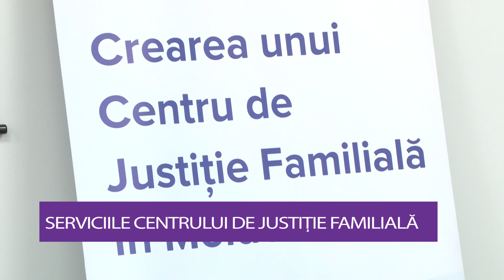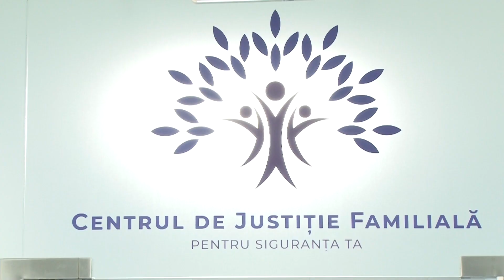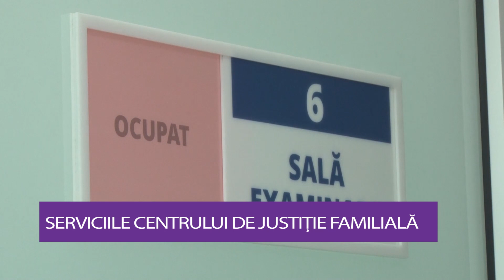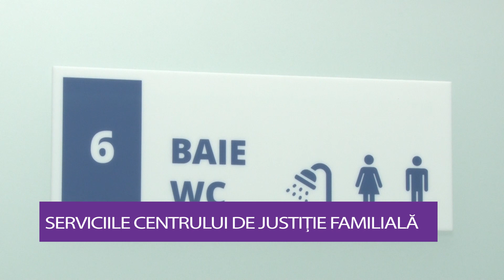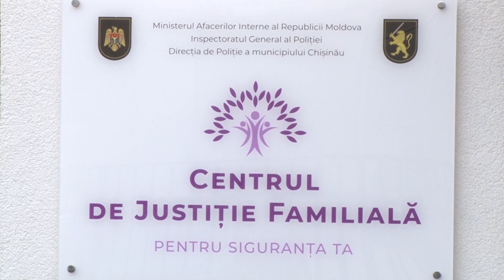RLive, la Centrul de Justiţie Familială. Ce servicii oferă victimelor violenţei în familie